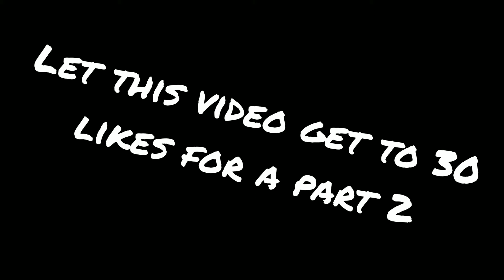BEST OUTFITS ON NBA 2K20!! LOOK LIKE A DRIBBLE GAWD + CHEESIEST OUTFITS!!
30 LIKES FOR PART 2!!!